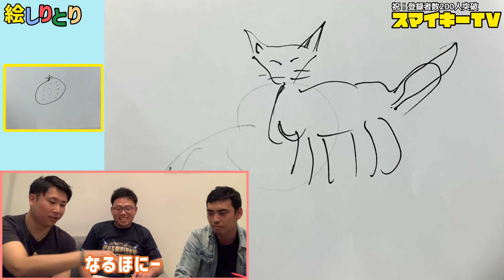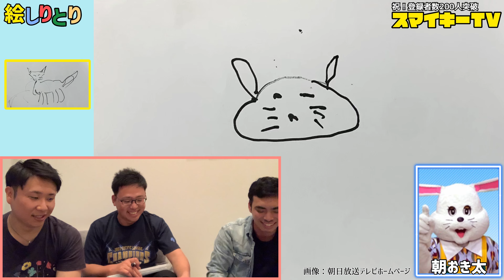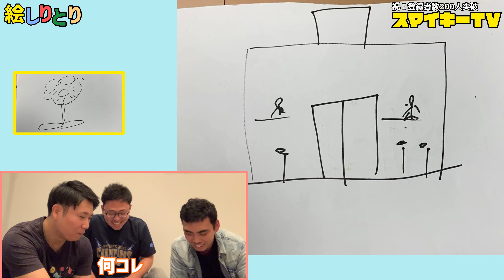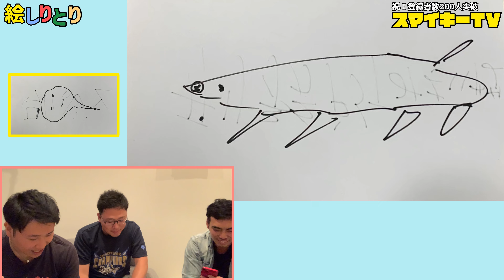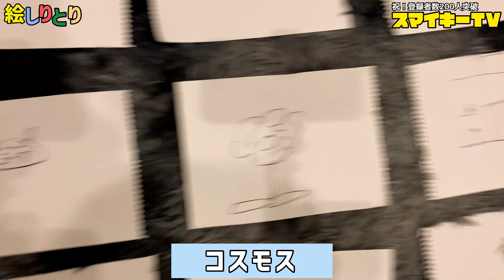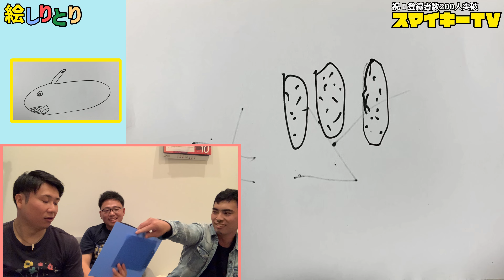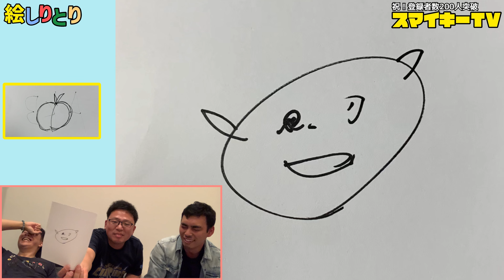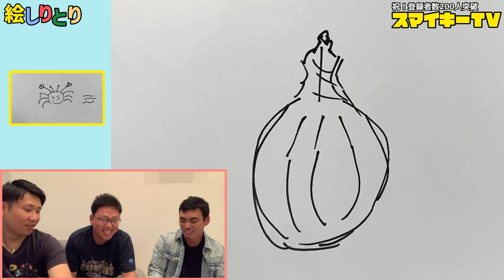スマイキーの絆を見せよう 『 絵しりとり 』第2弾 今回も傑作"珍画"炸裂！！無事成功なるか！？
大阪生まれの男3人で活動する
新生YouTuberスマイキーことスマイルモンキーです。

今回は第二回　絵しりとり です
果たして今回は無事繋げられるのか！？

五条悟 ダダ滑り
ビッグモーター この人が除草剤撒いたらしい

次回以降もよろしくお願いします
どんどん体張っていきます。

スマイキーのスマホケース
iPhone6〜12対応　¥2280

オリジナル着信音【ヴェロキのみーろーよ！】iTunes store にて配信中　¥255